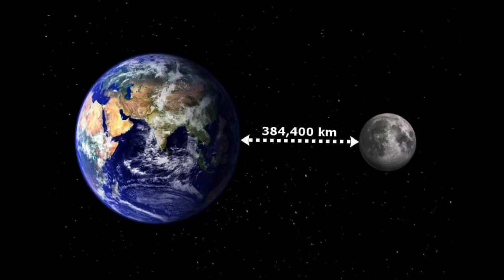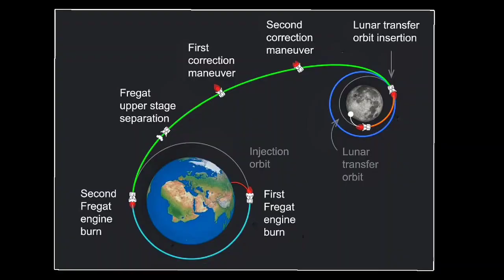रशियाचे लुना-25 उतरणार चंद्रावर | चंद्राच्या दक्षिण ध्रुवावर कोण पोहोचेल आधी भारत की रशिया ?